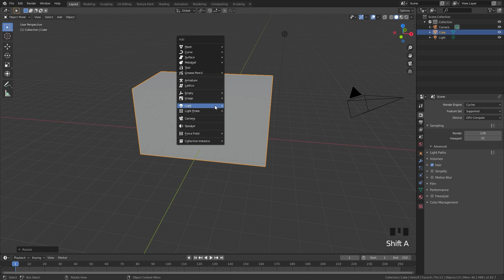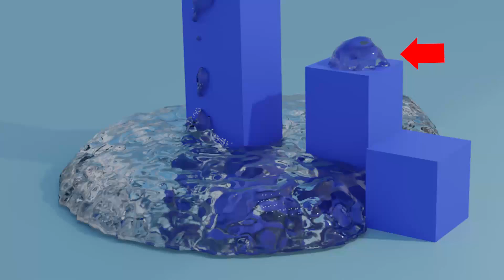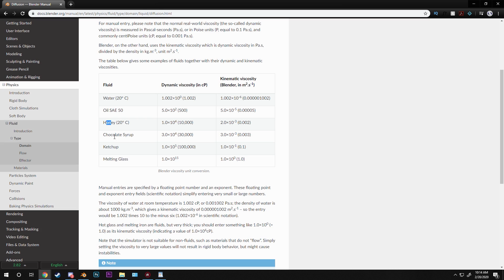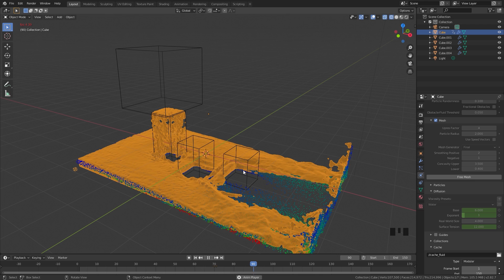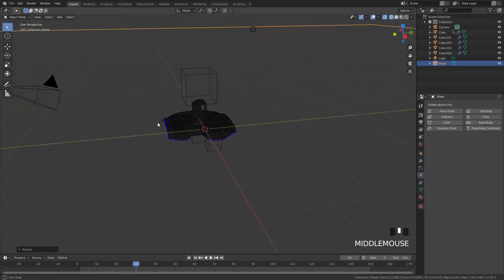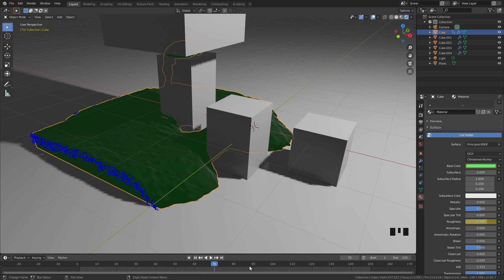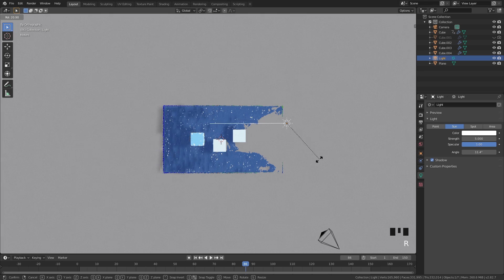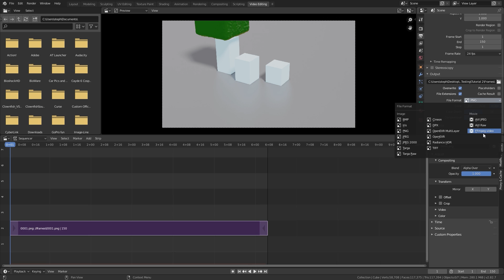Blender Tutorial - Mantaflow Thick Fluid Animation (2.82)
Hello everyone! In this Blender tutorial we will be jumping into Mantaflow and learning how to animated the thickness of the fluid.  We will also animate the color to get a cool effect!

If you want to learn more about the Fire Simulation check out my course on it! Fire & Smoke Simulation Guide in Blender 2.8!

Do you want to learn how to create a realistic modern house in Blender?

PC Specs
i7-9700k 3.60Ghz
Geforce RTX 2060
1Tb SSD 1Tb Hard Drive

Blender Tutorial Mantaflow Fluid Simulation Eevee Cycles 3d BlenderMadeEasy Slime Water B3d